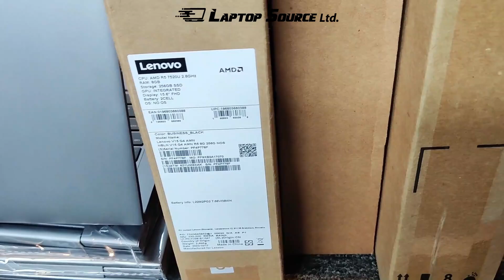new year dhamaka offer || Used Laptop Price In BD || Laptop Price In BD 2024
laptop price in bangladesh under 10000 | Used Laptop Price In Bangladesh | Second Hand Laptop Price In BD

যারা premium/business /student সিরিজ ল্যাপটপ চাচ্ছেন তাদের জন্য LAPTOP SOURCE LTD  সবসময় আপনাদের পাশে থাকবে
🏙 Showroom Location : মিরপুর ১০, ২৫৫ নং মেট্রো রেল পিলার এর বিপরীত পাশে সনি ভবন এর চতুর্থ তলা  ( সাপ্তাহে সাত দিনই খোলা )
অর্ডার করতে এবং প্রোডাক্ট এর স্টক সম্পর্কে জানতে যোগাযোগ করুন: